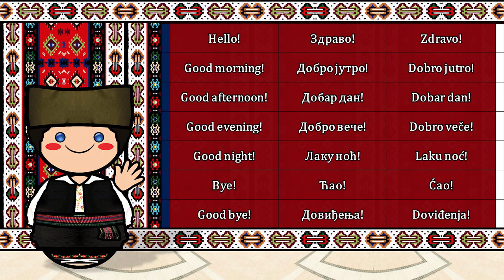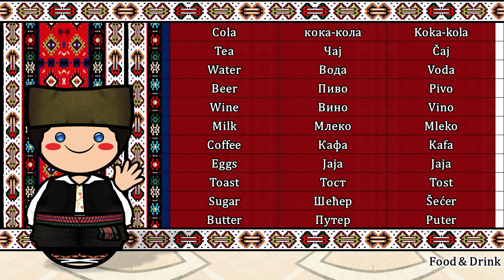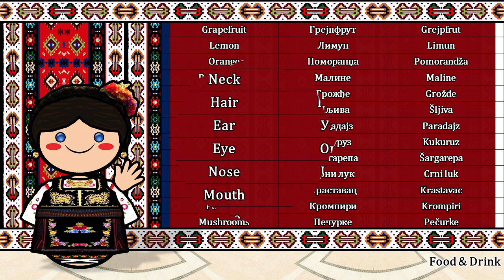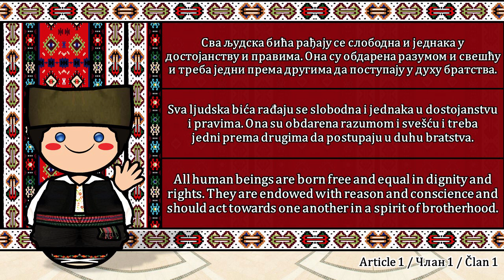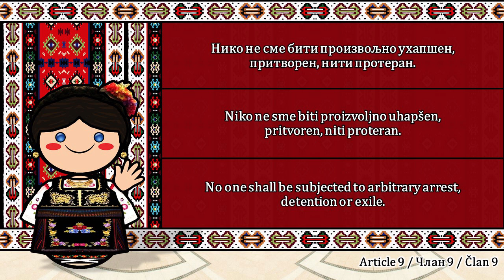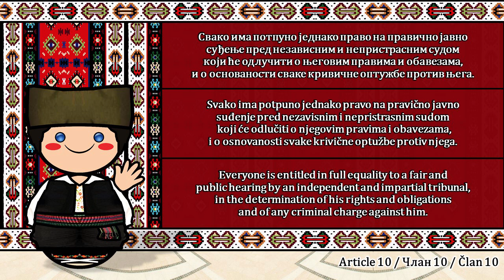The Sound of the Serbian language (Numbers, Greetings, Words & UDHR)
Serbian (српски језик / srpski jezik)
Native to: Serbia, post-Yugoslav states and Serbian diaspora
Region: Balkans
Ethnicity Serbs
Native speakers: c. 12 million (2009)
Language family: Indo-European (Slavic)

is the standardized variety of the Serbo-Croatian language mainly used by Serbs. It is the official and national language of Serbia, one of the three official languages of Bosnia and Herzegovina and co-official in Montenegro, where it is spoken by the relative majority of the population. It is a recognized minority language in Croatia, North Macedonia, Romania, Hungary, Slovakia, and the Czech Republic.

Standard Serbian is based on the most widespread dialect of Serbo-Croatian, Shtokavian (more specifically on the dialects of Šumadija-Vojvodina and Eastern Herzegovina), which is also the basis of standard Croatian, Bosnian, and Montenegrin varieties and therefore the Declaration on the Common Language of Croats, Bosniaks, Serbs and Montenegrins was issued in 2017. The other dialect spoken by Serbs is Torlakian in southeastern Serbia, which is transitional to Macedonian and Bulgarian.

Serbian is practically the only European standard language whose speakers are fully functionally digraphic, using both Cyrillic and Latin alphabets. The Serbian Cyrillic alphabet was devised in 1814 by Serbian linguist Vuk Karadžić, who created it based on phonemic principles. The Latin alphabet used for Serbian (latinica) was designed by the Croatian linguist Ljudevit Gaj in the 1830s based on the Czech system with a one-to-one grapheme-phoneme correlation between the Cyrillic and Latin orthographies, resulting in a parallel system.